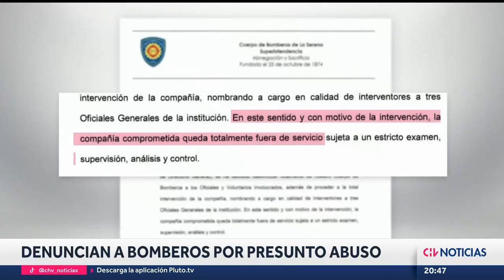Desvinculan a funcionarios de Bomberos tras denuncia de abuso sexual en “bautizo de iniciación”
El hecho habría ocurrido el pasado 29 de junio en el cuartel perteneciente a la Segunda Compañía de Bomberos de La Serena. En ese lugar, dos jóvenes habrían sido víctimas de diversas humillaciones, algunas de índole sexual. Uno de ellos denunció la situación ante el Ministerio Público, iniciando una investigación en contra de la institución.

Infoirme: Andrea Moreno Espinosa.